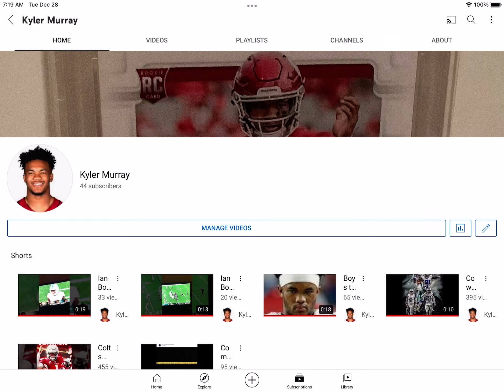WE LOST 6 SUBS WE ARE NOT AT 50 NO MORE